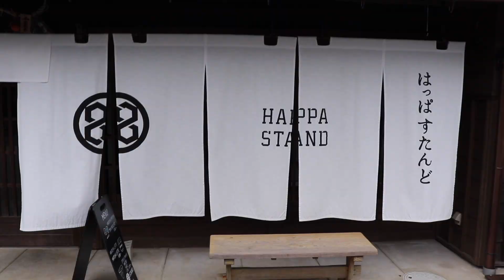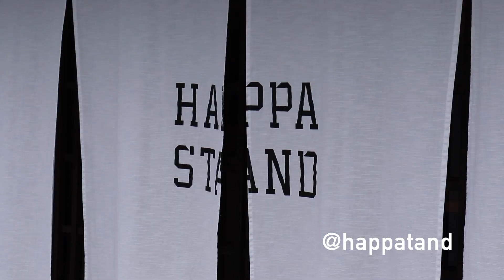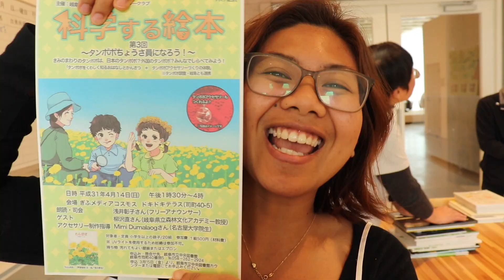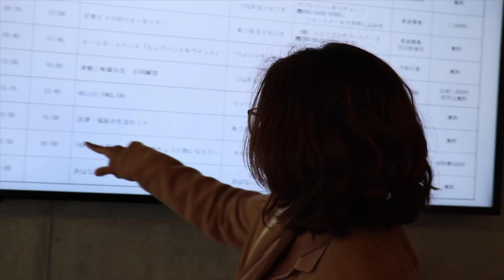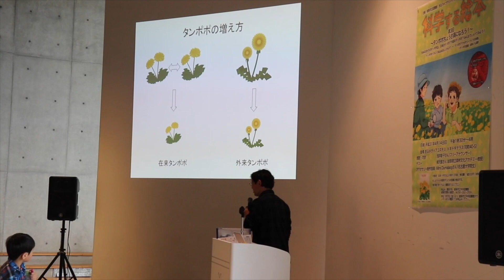BIGGEST RESIN WORKSHOP EVER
This is Kamila`s biggest resin workshop ever! We taught kids on how to use resin in order to preserve the dandelion seeds that they gathered. It was an activity that they did with their parents. It was very fulfilling to see the family bond using arts.

NOT OLD, BE CLASSIC. ®︎
「時代を越える粋なモノ」🇯🇵

Turning real flowers into wearable art.
Made by artisans. Done with passion.
Create a community for art lovers who are passionate in contributing to the betterment of society.
As seen in:
👁📽Preview.ph, Metro Society, WheninManila, ANC, PTV4.

フィリピン生まれのレジンアクセサリーブランド☘️ 本物のお花をアクセサリーに✨
「アートの力で社会を変えたい」そんな想いで日々アクセサリーをアップします‍♂️